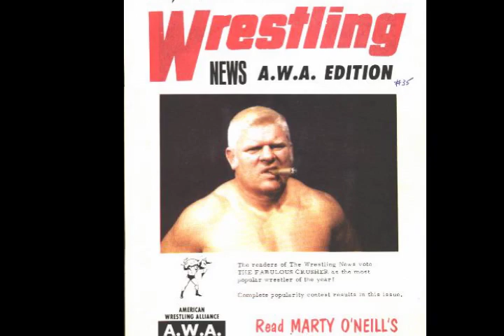Tribute to Da Crusher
Tribute to the late Reggie Lisowski.